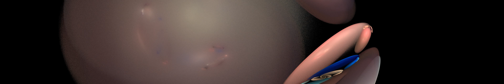100 4K UHD Flames 3840X720 VOLUME 87 techno music